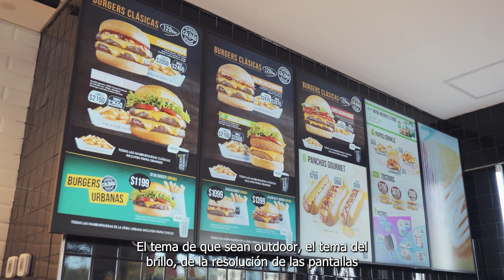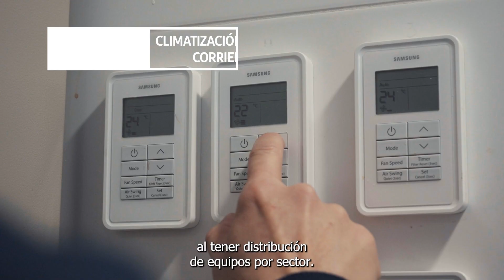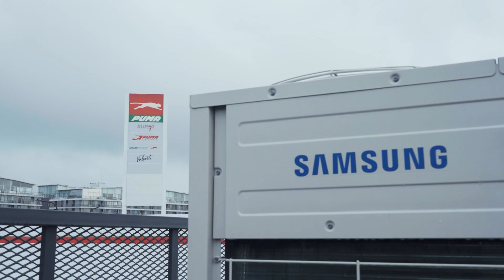Samsung | Puma Energy SAC & LFD ⛽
Lográ un ahorro de energía mayor y comunicá brindando la mejor experiencia a tus consumidores 📨

Puma Energy optó recientemente por Pantallas Standalone y Sistema de aire acondicionado DVM de Samsung, logrando una mejor llegada a sus clientes con sus mensajes y experiencia en las estaciones de servicio ⛽

y optimizá tu negocio 👈